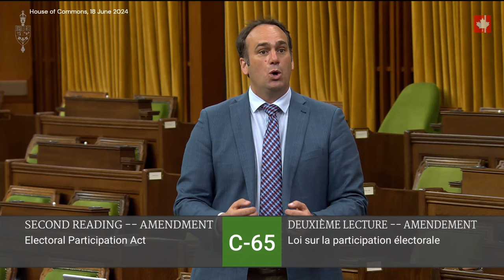Trudeau is monkeying around with the election date simply to protect his own well-paid MPs' pensions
"The reason my colleagues focused on the cynical ploy that is the election date is because Canadians, by and large, are not aware of this. They are not aware that the Prime Minister is monkeying around with the election date simply to protect the pensions of his own well-paid MPs. Shame on them."